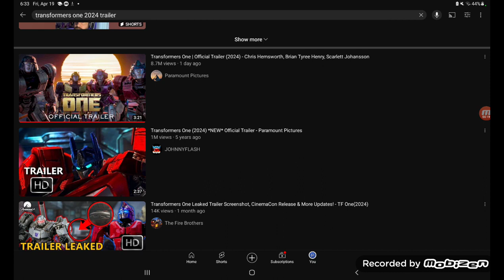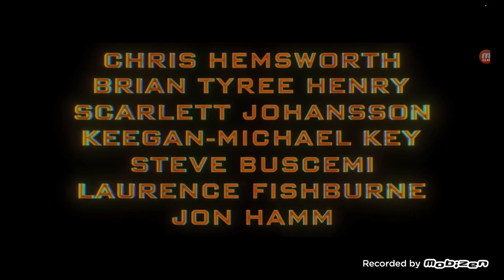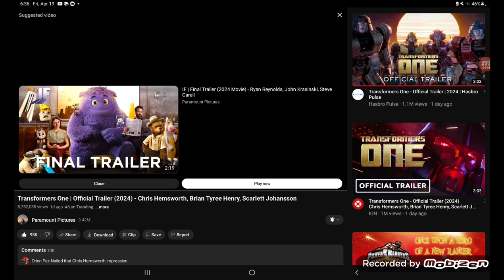Reacting To The Transformers One Trailer